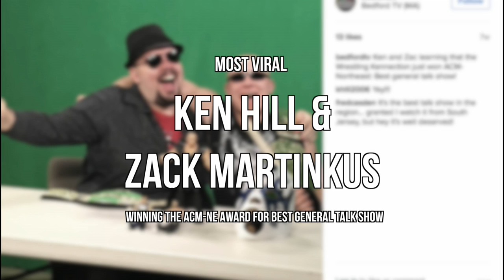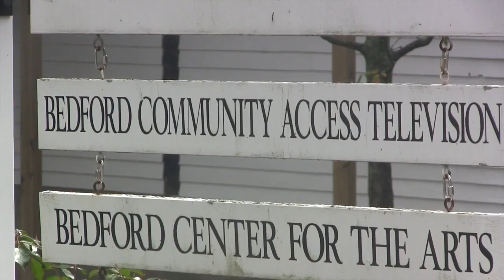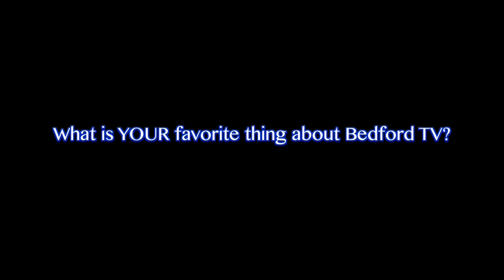Bedford TV Annual Awards Show 2016